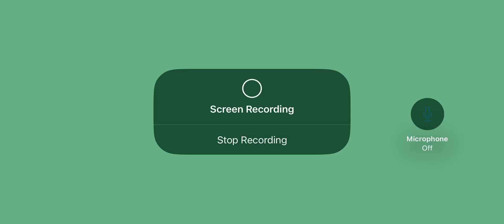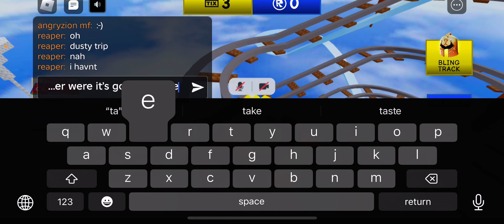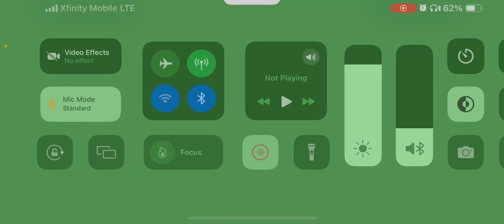Roblox New Classic Event hunt 2 edition out now